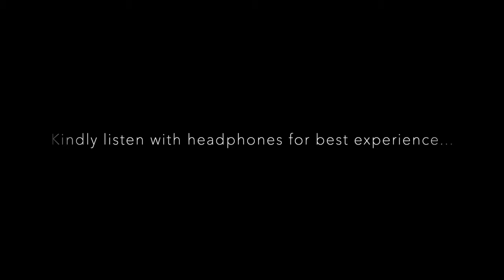"Heart of a Warrior" - Luohan Style Qi Gong - Shaolin Temple Europe - Composed by Sophia J. Bass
"Heart of a Warrior" is musical piece composed by Sophia J. Bass and recorded with live Erhu player Sophia Lim. London, 2023. Mixing Engineer: Filip Šijanec.

My sincere thanks to Shi Heng Yi and the Shaolin Temple Europe for giving me permission to compose this piece for the following Luohan QiGong Sequence and to share it publicly. I'm also very grateful to Erhu player, Sophia Lim, for recording live Erhu for this piece. Her performance truly brought life to this piece.

About the Piece:
"Heart of a Warrior", like a disciple, attempts to mirror the movements of the lead Qi Gong teacher, reflecting each gesture in similar time and character through music. There are thirteen postures in the complete Luohan Qi Gong sequence. For this particular piece, I musically interpreted a three-minute segment of the first two postures: 1. Old Monk Chopping Wood (Lao Seng Pi Chai) and 2. Luohan Draping Coat (Luo Han Pi Yi).

I spent hours studying the timing of the movements of headmaster Shi Heng Yi who led the Luohan Style Qi Gong sequence in the accompanying video, and the music I wrote is a reflection of his flow in particular. The greatest challenge I faced in writing this piece was to create as accurate a tempo map as possible based on the timing of each of the movements because, unlike music, the movements in Qi Gong are performed without any strict adherence to time. Therefore, to translate this physical practice musically and to create a sense of musical continuity, of natural ebb and flow in synchronization with the moving image in a way that felt smooth and organic -- not disjunct, artificial, rushed or metronomic in any way -- was my goal.

The choreography influenced the phrasing of this piece. Each posture, for example, is performed four times, once on the right and once on the left, amounting to eight complete gestures. The listener will hear this musically translated in the three-note phrases which are performed eight times with slight variations in harmony and orchestration with each recurrence. In this way, the music attempts to reflect the nature of the Luohan Style Qi Gong sequence by sustaining repetition while making each subsequent repetition slightly different from the next. The physical movements, while seeming exact in appearance, are inherently unique in nature and execution and, therefore, different from each other in every way.

The sense of forward musical movement diminishes temporarily during the breathing interludes as the music pauses to breathe along with the Luohan practitioner. When the music returns with the Luohan Draping Coat (Luo Han Pi Yi) sequence, it flows with stronger force, empowered by the energy distilled from the breathing interlude which precedes it.

The viewer may find that at times the music seems to fall behind a movement or gesture. This is intentional. If this were a dance, I would compose with the knowledge that both music and dancer must be one at all times in time. In Qi Gong, however, I consider the music as the flow of energy that follows the path carved out by the catalyzing gesture, similar to the rippling effect initiated by the fall of a stone in water.

Sophia Lim Instagram: @limyiishin